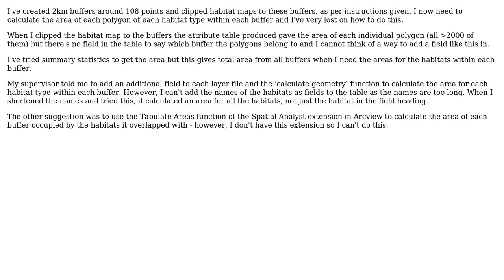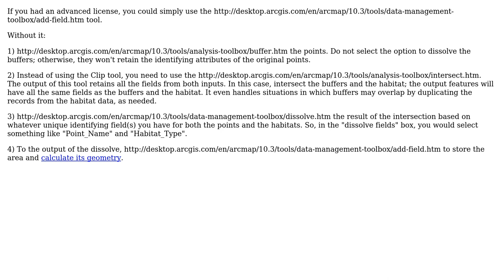GIS: Calculating area of polygon within Buffers in ArcGIS for Desktop?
With thanks & praise to God, and with thanks to the many people who have made this project possible! | Content (except music & images) licensed under CC BY-SA | Music | Images & others | With thanks to user Tom user rakuenvi user PolyGeo and the Stack Exchange Network Trademarks are property of their respective owners. You are responsible for your own actions.